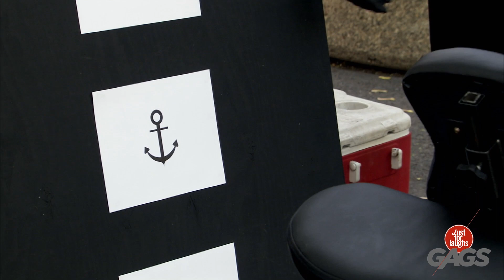Le tatouage le plus horrible et le plus douloureux du monde !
Ça a dû faire très mal !